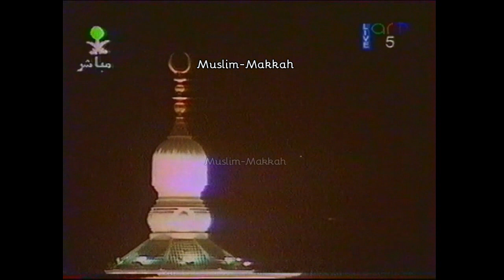Makkah Fajr Salat | Sheikh Salih bin Humaid (10 Ramadan 1415 / 1995)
حصري 📼📺 || صلاة الفجر من المسجد الحرام صباح يوم السبت 10 رمضان 1415هـ الموافق 9 فبراير 1995م | الشيخ صالح_بن_حميد | الإقامة والتبليغ المؤذن نايف فيده

Credit: Family of Abdel Aziz
Compliment: Haramaininfo